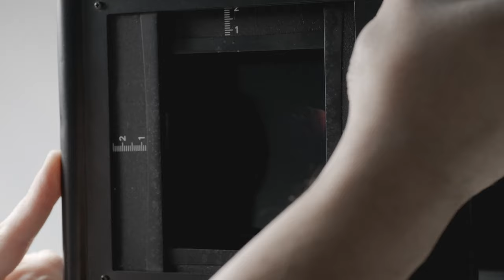How I scan film With Camera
Camera: Phase one XF with IQ4150 & Sinar P3 with P2 frame
Light: Broncolor Scoro & Aputure  LS 600d / Nova P600c

2023 庄扬帆工作室 Sails Chong Photography